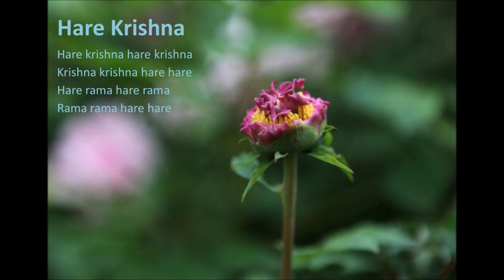Chanting & Kirtan Series - 08 Hare Krishna